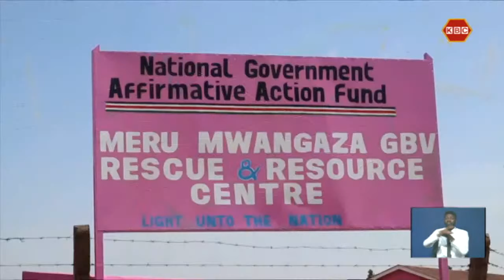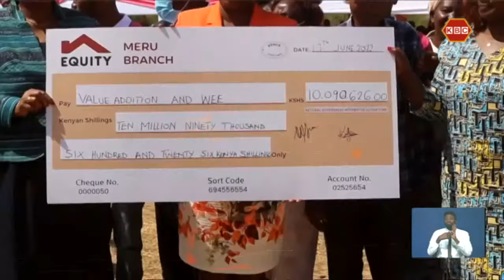Govt opens GBV rescue center in Meru County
The government has opened to the public a gender-based violence facility in Meru county. The facility will offer counseling sessions to victims of gender-based violence and tame the vice which has been on a steady rise in the region.